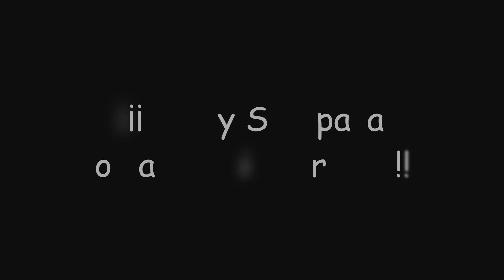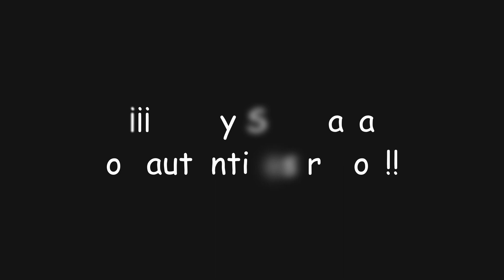¡Ayaka divina de la muerte! | Genshin Impact #1206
En este video de Genshin Impact completaremos la misión "Divina de la muerte" con la que continuaremos con el evento "Doctrina marcial" donde nos enfrentaremos a un duelo fuera de lo habitual, sin habilidades ni definitivos, solo con bloqueos y técnicas intrépidas para conseguir... ¡Protogemas, Mora y muchas más recompensas!